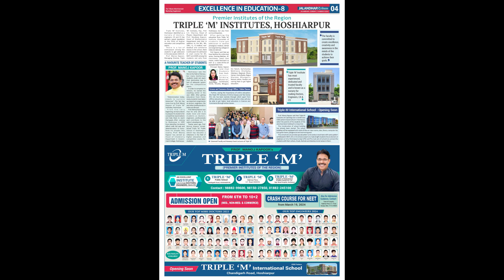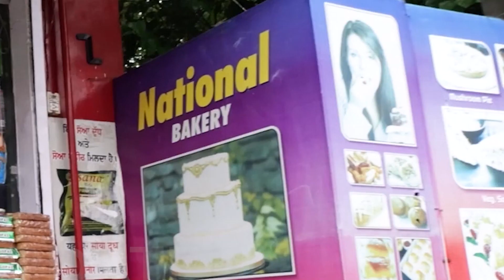ਬਹੁਜਨ ਦ੍ਰਾਵਿੜ ਪਾਰਟੀ ਦੇ ਉਮੀਦਵਾਰ ਜੀਵਨ ਕੁਮਾਰ ਨੇ ਭਰੀ ਨਾਮਜ਼ਦਗੀ | GBC UPDATE